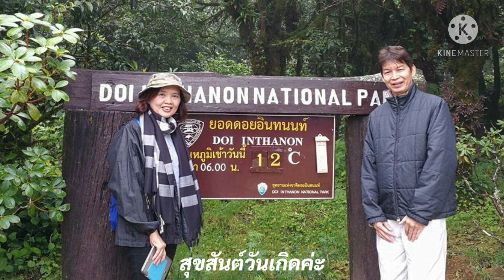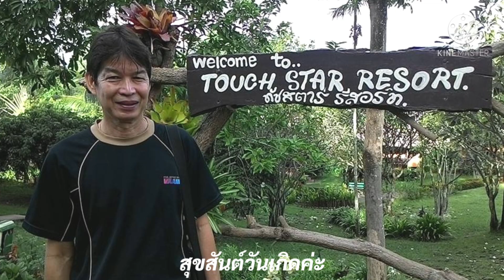สุขสันต์วันเกิดค่ะ อ.สกล เที่ยงจิตต์ ขอให้สุขภาพแข็งแรง ไม่เจ็บไม่จนและมีความสุขมากๆค่ะ